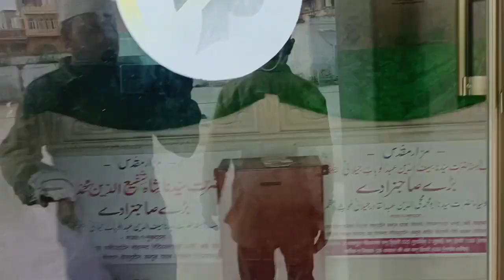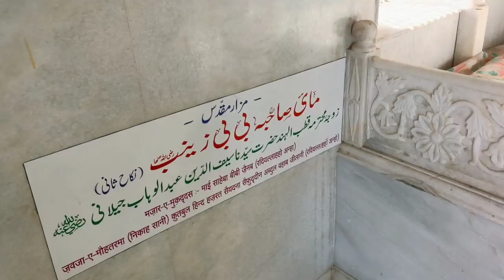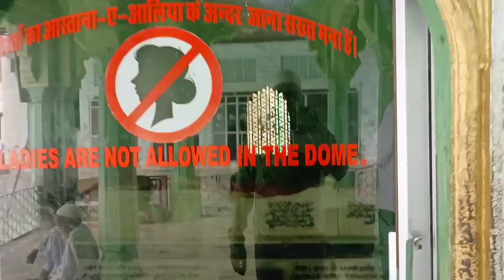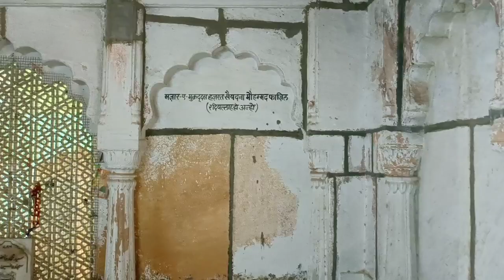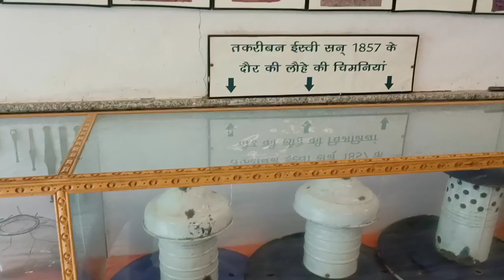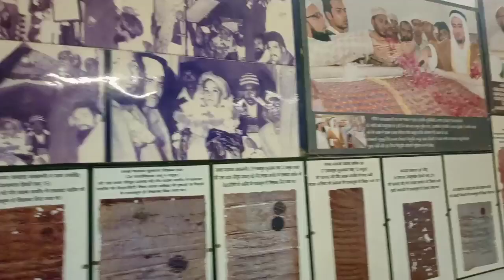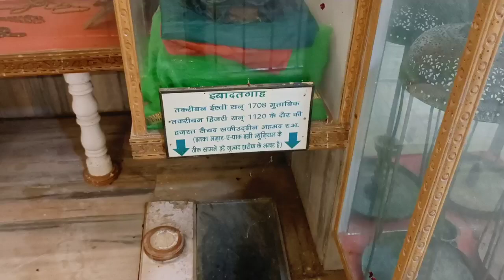karamati dargah nagaur sarif Rajsthan | हजरत अब्दुल बहाव रहमतुल्लाह | बड़े पीर साहब के बेटे #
नागौर . बरसों से संवारी गई चीजों को देखते ही मन खुश हो जाता है। इन चीजों के साथ इतिहास जुड़ा है। यादों की फेहरिस्त भले ही कितनी लंबी हो, लेकिन जीता-जागता सबूत उसकी कशिश बढ़ा देता है। यही सब कुछ सुकून देता है शहर के सैयद सैफुद्दीन जीलानी रोड बड़े पीर साहब की दरगाह स्थित म्यूजियम को देखने पर। सैकड़ों सालों पुरानी ऐतिहासिक चीजें संग्रहालय में है। इसका शुभारंभ 17 अप्रेल 2008 को मंत्री गजेन्द्र सिंह खींवसर ने किया था। सज्जादानशीन पीर सदाकत अली जीलानी ने बताया इस म्यूजियम में सबसे अहम चीज हजरत सैयद सैफुद्दीन अब्दुल वहाब जीलानी के हाथों सुनहरी कलम से लिखा हुआ कुरान शरीफ, छड़ी व उनकी पगड़ी भी म्यूजियम की खूबसूरती को बढ़ाता है। राजाओं द्वारा जागीरों और अन्य कार्यों में दिया हुआ शाही फरमान और जोधपुर महाराजा मानसिंह द्वरा वर्ष1894 में दरगाह बड़े पीर साहब के उस वक्त के सज्जादानशीन ताम्र पत्र के साथ राजा-महाराजाओं द्वारा दरागाह सज्जादानशीनों को दिए गए पत्र व शाही फरमान भी मौजूद है।
डाक टिकटों के साथ पुराने सिक्के
1805 के समय के भारतीय सिक्कों के अलावा, नेपाल, अरब, ओमान, अब्राहम लिंकन के चित्र वाला अमरीकी सिक्का, जयपुर -नेपाल राजघराने का सिक्का, पुरानी ऐतिहासिक डाक सामग्री, इंडियन रजिस्ट्री लेटर, लिफाफा, इण्डियन पोस्टकार्ड, पोस्ट टेलिग्राम, अंतरदेशी पत्र से लेकर 1965 तक के डाक समेत एक-दूसरे से संपर्क करने वाली सामग्री देखने को मिलती है।
शाही पालकी
म्यूजियम में शाही पालकी जो इस्लामिक हिजरी 1091 के अनुसार सन् 1680 में बादशाह औरगंजेब आलमगीर ने दरगाह बड़े पीर साहब के सज्जादानशीन मोहम्मद हामिद को दी थी। यह पालकी भी म्यूजियम में मौजूद है।
तलवार-भाले ही नहीं चिरागदान तक
म्यूजियम में वर्ष 1505 के समय की तलवार, पल्लम भाले। वर्ष 1857 के समय की लोहे की चिमनियां। वर्ष 1902 के मोमबत्ती -अगरबत्ती स्टेण्ड, गुलाबदानी, तराजू, ताले, चांबी, पीतल के बर्तन, पॉकेट घड़ी के साथ ही वर्ष 1907 के हाथी दांत से बनी छड़ी, पान दान से भी रौनक है। वर्ष 1908 के कांच के गोले, बाट, प्याले, वर्ष 1908 के समय की 5 इंच की तोप, गुम्बदों के सैकड़ों साल पुराने कलश व सामान के साथ वर्ष 1910 के पीतल व लोहे के चिरागदान ही नहीं वर्ष 1855 के समय की लकड़ी की छोटी व बड़ी प्लेट भी यहां शोभायमान है। वर्ष 1680 के बादशाह औरगंजेब के दिए हुए हाथ से झुलाने वाले पंखे, शुतुरमुर्ग के अण्डे समेत अनेक हैरतंगेज चीजें मौजूद हैं। इसके अलावा म्यूजियम में दरगाह के बारे में जानकारी देने के लिए पुराने व नए फोटो के अलावा उन पर लिखे ब्योरे के साथ विभिन्न प्रकार की इतिहास की सामग्री भी उपलब्ध है।